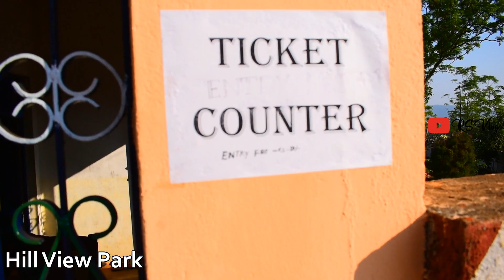Daringbadi || 5 Best Places of Daringbadi || Kashmir of Odisha || Daringbadi Odisha Tourist Place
Daringbadi is a hill station in Kandhamal district of Odisha state in eastern India. It is known as "Kashmir of Odisha". It is situated at a height of 3000 ft and is a popular tourist destination.
Bhubaneswar to Daringbadi is 247 K.M.
Berhampur to Daringbadi is 120 K.M.
Nayagarh to Daringbadi is only 155 K.M.
Phulbani to Daringbadi is only 104 K.M.
Ballipadar to Daringbadi is only 84 K.M.
Bhanjanagar to Daringbadi is only 79 K.M.
Aska to Daringbadi is only 80 K.M.
Soroda to Daringbadi is only 47 K.M.

daringbadi tour,
daringbadi picnic spot,
daringbadi odisha,
daringbadi tour plan,
daringbadi ghati,
daringbadi mahabharat,
daringbadi park,
daringbadi hotel,
daringbadi odisha tourist places,
daringbadi and gopalpur tour,
daringbadi all places,
daringbadi area,
daringbadi all tourist places,
daringbadi and mandasaru tour package,
daringbadi at orissa,
about daringbadi odisha,
daringbadi mahabharat abhimanyu vadh,
daringbadi bike trip,
daringbadi bike,
daringbadi best hotels,
daringbadi blog,
daringbadi butterfly park,
daringbadi bus stand,
daringbadi by car,
daringbadi bike ride,
daringbadi coffee garden,
daringbadi college,
daringbadi camping,
daringbadi cottage,
daringbadi city,
daringbadi cinematic,
daringbadi church,
daringbadi christian dance,
daringbadi dance,
daringbadi dance video,
daringbadi district,
daringbadi daringbadi,
daringbadi dance group,
daringbadi danda nacha,
daringbadi dj,
daringbadi dam,
daringbadi eco retreat,
daringbadi eco tourism,
daringbadi food,
daringbadi famous food,
daringbadi famous,
daringbadi full video,
daringbadi from kolkata,
daringbadi film shooting,
daringbadi famous hotel,
daringbadi falls,
daringbadi gopalpur,
daringbadi ghati road,
daringbadi gospel music,
daringbadi ghati accident,
daringbadi hotels rates,
daringbadi hill view park,
daringbadi hill station,
daringbadi homestay,
daringbadi hotel hilltop,
daringbadi hill view,
daringbadi hill view point,
daringbadi in winter season,
daringbadi ice fall,
daringbadi in december,
daringbadi in odisha,
daringbadi in winter,
daringbadi in orissa,
daringbadi in november,
daringbadi in january,
daringbadi jatra,
daringbadi jungle,
soamjena daringbadi,
daringbadi kashmir of odisha,
daringbadi kandhamal,
daringbadi kui song,
daringbadi kitne kilometre,
daringbadi kashmir,
daringbadi keu district,
daringbadi kitne kilometre hai,
kandhamal daringbadi park,
daringbadi location,
daringbadi lodge,
daringbadi ludu,
daringbadi live,
daringbadi local hills forest (scenic views),
daringbadi last snowfall,
daringbadi really love story,
daringbadi market,
daringbadi mahabharat odia,
daringbadi mandasaru,
daringbadi mutton,
daringbadi map,
daringbadi mahabharat kichak vadh,
daringbadi nature camp,
daringbadi nature park,
daringbadi nature retreat,
daringbadi new park,
daringbadi nature camp review,
daringbadi night view,
daringbadi orissa,
daringbadi odisha tourist places snowfall,
daringbadi odisha tourist places odia,
daringbadi odisha snowfall,
daringbadi orissa kashmir,
daringbadi odisha tourist places hindi,
daringbadi place,
daringbadi picnic place,
daringbadi phulbani,
daringbadi picnic,
daringbadi pine forest,
daringbadi phulbani odisha,
daringbadi resort,
daringbadi road trip,
daringbadi road,
daringbadi ramayana,
daringbadi route,
daringbadi railway station,
daringbadi ride,
daringbadi restaurant,
daringbadi snowfall,
daringbadi status,
daringbadi song,
daringbadi sightseeing,
daringbadi sambalpuri song,
daringbadi spot,
daringbadi status video,
daringbadi side scene,
daringbadi tourist place,
daringbadi tour cost,
daringbadi tourist spot,
daringbadi trip,
daringbadi tour in bengali,
daringbadi tour plan kashmir of orissa daringbadi and mandasaru travel guide,
daringbadi hotel utopia,
daringbadi sita uchab 2020,
go uttam daringbadi,
daringbadi vlogs,
daringbadi view,
daringbadi volleyball tournament,
daringbadi volleyball,
daringbadi village,

Thanks a lot for watching my videos. Please "LIKE" the video if you enjoyed it.